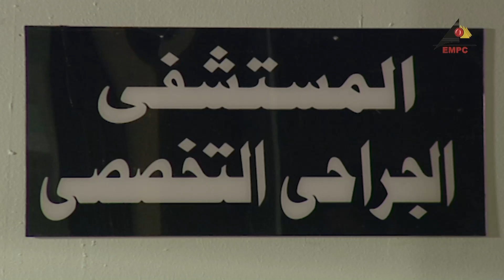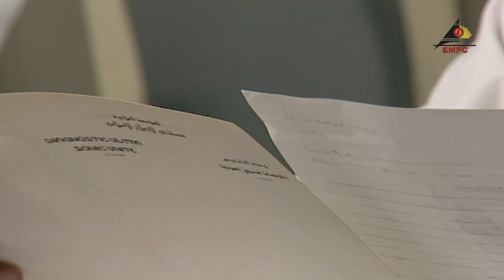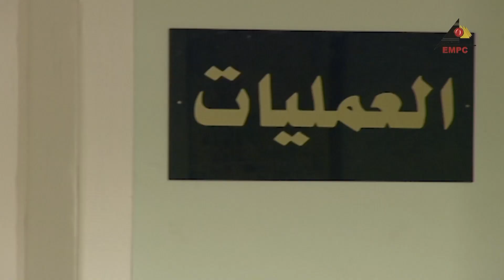ياترى هتتصرف أزاي في مصاريف عملية جوزها !!